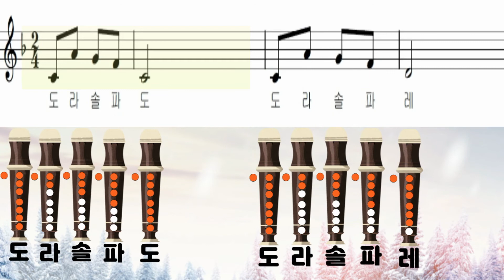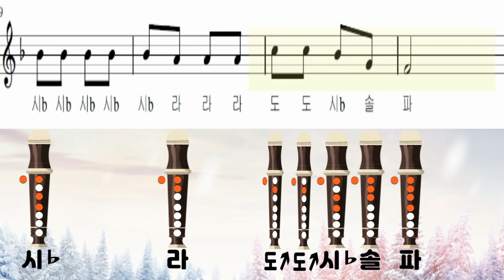[리코더 7급] 징글벨 크리스마스 캐롤 리코더 악보 (시b)/ 쉬운리코더곡 바이올린 플루트 계이름 오보에 클라리넷 오카리나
안녕하세요~ 이번 곡은 시 플랫(b)을 연습할 수 있는 징글벨 입니다.
느린 버전이 너무 쉬운 사람들은 빠른 버전으로 불러보세요~~^^
1. 느린 버전
2. 빠른 버전 01:35
댓글에 악보 올려두었으니 출력해서 연습해보세요!